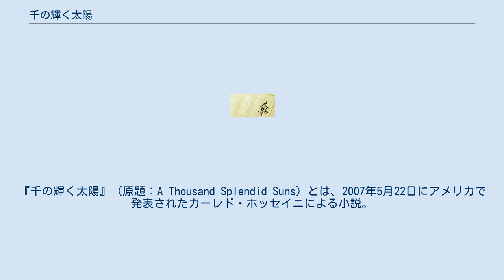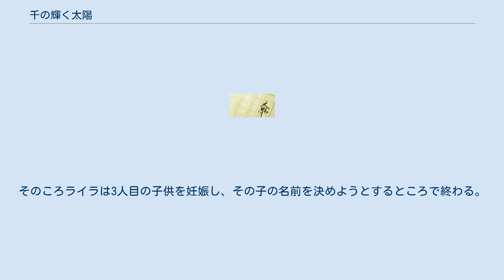千の輝く太陽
『千の輝く太陽』（原題：A Thousand Splendid Suns）とは、2007年5月22日にアメリカで発表されたカーレド・ホッセイニによる小説。
『カイト・ランナー』に続く第二作で、前作では少年たちの友情が描かれたが、本作では過酷な環境を生き抜く女性たちの姿が描かれている。
日本では2008年に早川書房から出版された。
 本書のタイトルはイラン人の詩人であるサイベ・タブリジの詩「カブール」の一節から来ている。
 舞台は1960年代から2000年代のアフガニスタン。
不義の子として生まれた少女マリアムは、母親と共に粗末な小屋で暮らしていた。
良家の出身である父親は週末訪れ話をするだけで、彼女を他の兄弟たちとも会わせず、自身の経営する映画館にもつれていかない。
15歳のときのある日、マリアムは母親の反対を押し切り、父の屋敷を突然訪れる。
結局迎え入れられることなく帰宅したマリアムは、マリアムが出て行ったことを悲観した母親の自殺死体を発見する。
天涯孤独になってしまったマリアムは、他の親族はもちろん信頼していた父親にすら裏切られる形で、30歳以上年上の相手との望まない結婚によって家から出される。
夫となった人物ラシードは気難しく、最初は優しかったものの何度妊娠しても流産してしまうマリアムに愛想を尽かす。
また男性優位思想の持ち主でもあるラシードは、何かあるごとにマリアムに暴力を振るう。
 同じ居住区にて、若く聡明な女性ライラは幼馴染であるタリークを次第に異性として認識するようになる。
しかし次第に激化する戦争が原因で、タリークの家族が町を出ることを決意し、二人は離れることとなる。
後にライラの家族も町を離れることとなるが、準備の際に家がロケットによる攻撃で崩壊。
ライラも家族を亡くしてしまう。
大怪我をしたライラを助けたのは、マリアムの夫ラシードであった。
ラシードは若いライラに求婚し、ライラも身寄りがないことに加え、タリークの子供を妊娠していたためそれを受け入れる。
マリアムは当初ライラに冷たく当たるも、ライラに娘のアジザが生まれたことが切っ掛けで次第に親密になる。
一方でラシードはライラが娘を産んだことで懐疑的になり、ライラにも暴行をするようになる。
三人はラシードの元から逃げ出そうと計画するもラシードに発覚し、激しい暴行の後放置されアジザが死にかける。
 数年後、ラシードとアジザの間に息子ザルマイが生まれる。
タリバンは勢力を増し、かつて豊かだったラシードの仕事は状況が厳しくなる。
頼みの綱としてラシードはマリアムに実家に金を要求させる。
しかし既にマリアムの父は死んでおり、マリアムは以前訪れた彼に会わなかったことを後悔する。
ラシードはマリアムの父を「肝心な時に役に立たない」と激しく罵る。
アジザは孤児院に入れられる。
ある時ライラは突然タリークと再会する。
タリークはライラを心配し迎えに来たのであった。
再会を喜んだのもつかの間、そのことがラシードに発覚し、ライラが殺されかける。
マリアムが止めに入るも失敗し、ラシードが拳銃を取り出したところでマリアムはスコップでラシードを撲殺する。
ライラはマリアムと共にタリークの元に逃げることを提案するがマリアムは拒否し、自分がラシードを殺したことをタリバンに告白し、処刑される。
ライラはその頃アジザ、ザルマイと共に故郷カブールを離れ、タリークのいるパキスタンへ逃亡した。
 パキスタンの政権崩壊後、一家はアフガニスタンに戻り、マリアムの故郷を訪れる。
そこでライラはマリアムの父が彼女に渡そうとした映画『ピノキオ』のテープや手紙を見る。
ライラとタリークは孤児院を再建し、ライラは教師として働き始める。
そのころライラは3人目の子供を妊娠し、その子の名前を決めようとするところで終わる。